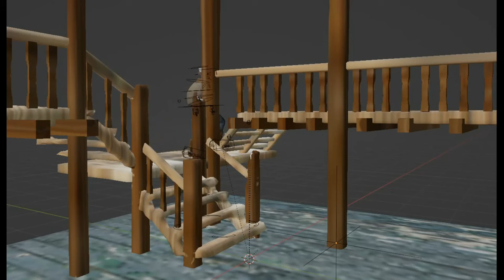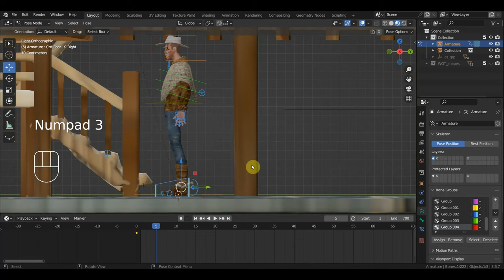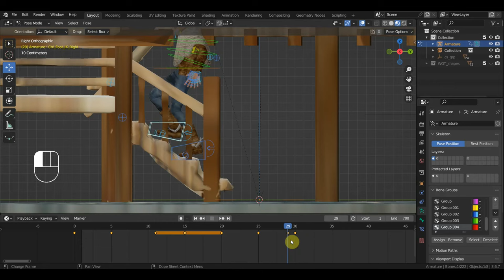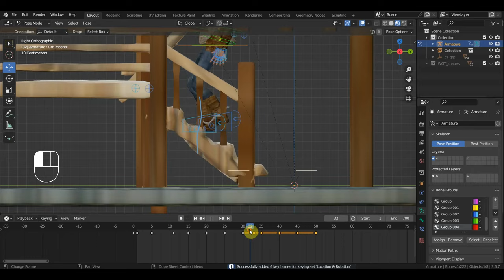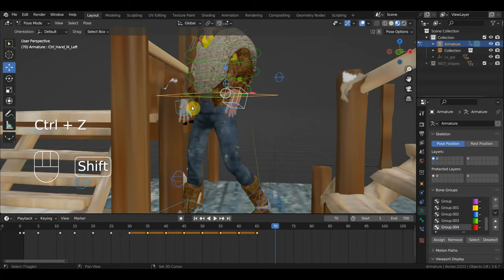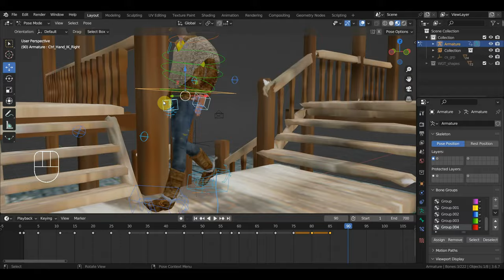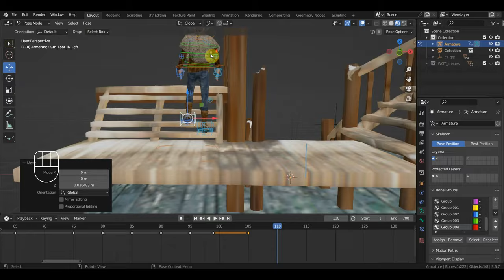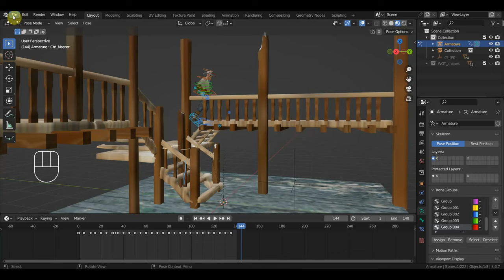BLENDER 3.6 Долго нудно но вот такая подготовка анимации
все здесь и даже общение и решение проблем по скульпту и анимациям и многое другое